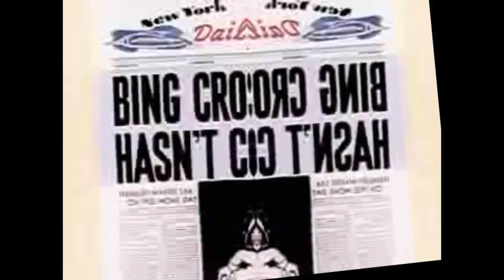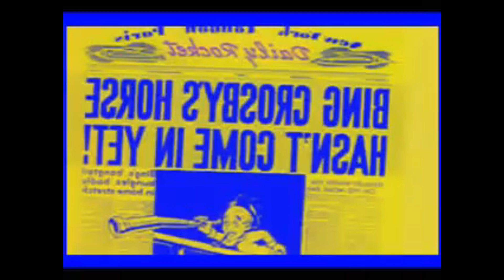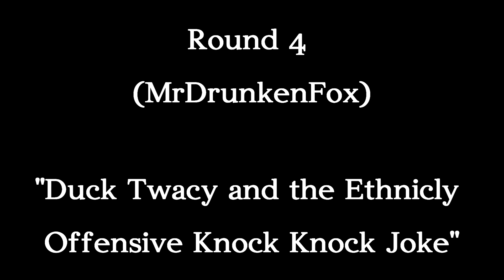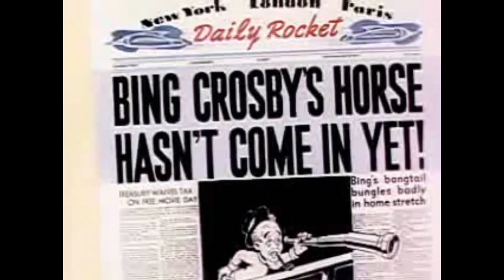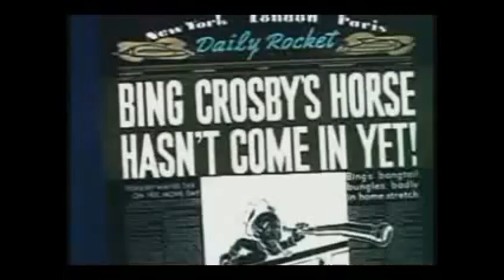Furnessly vs. MrDrunkenFox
started: 10/26/2007
ended: 11/03/2007